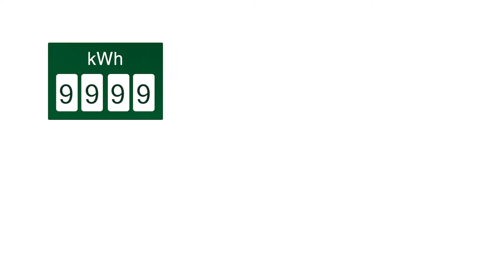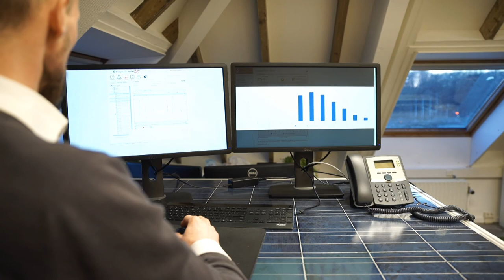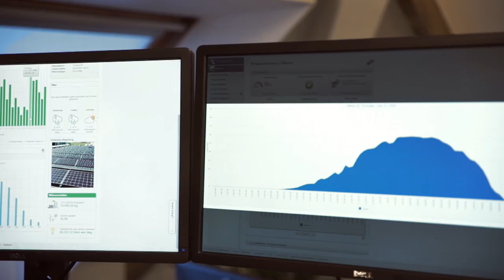Groenpand project - Zonnepanelen - Officia III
Groenpand legt zonnepanelen op Officia III, een verouderd kantoorpand op de Amsterdamse zuidas dat gerenoveerd wordt door JP van Eesteren! Samen verduurzamen we dit pand volledig en brengen we het van energielabel G naar energielabel A.